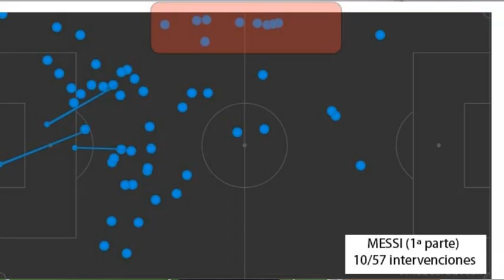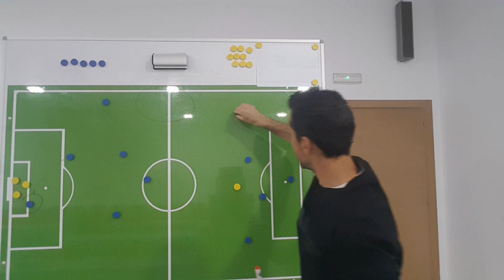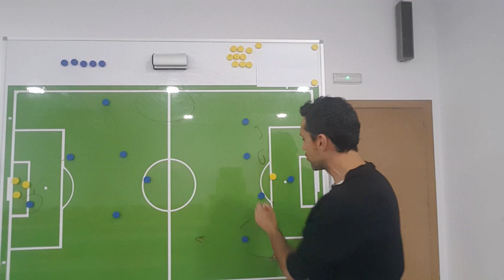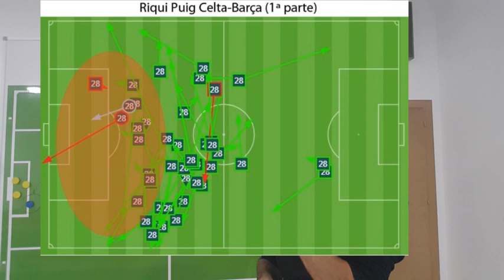ILUSIONES Y PROBLEMAS EN BALAÍDOS (PÍLDORAS TACTICAS CeltaBarça ALEX DELMAS)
Análisis del CeltaBarça por Alex Delmas dividio en píldoras tácticas. Muy analítico. Capturas, imágenes, datos acerca de todos los puntos importantes del partido. Muy dinamico